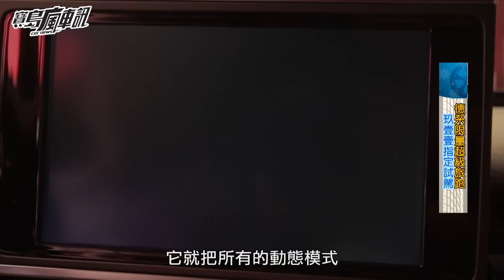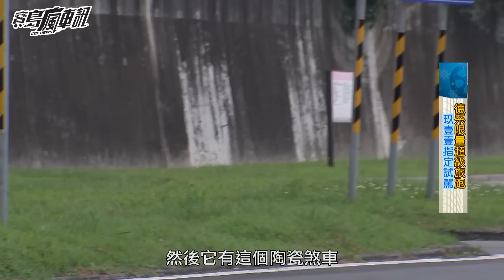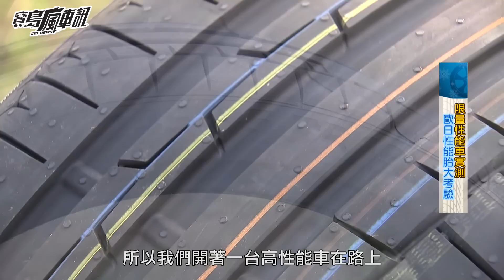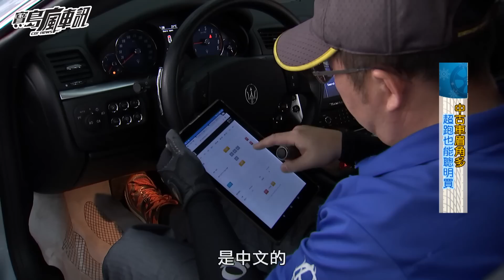中視【寶島瘋車訊】第04集 完整版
本集新車情報將帶大家體驗全球限量 25 台的 AUDI RS6-R 超跑旅行車的駕乘樂趣，並邀請國內知名饒舌樂團玖壹壹與知名歌手解偉苓，一同試駕同歡，獨家揭露玖壹壹團員們愛車成癡的一面，另外，愛車診療室將為獨家公開創下紐柏林賽道前驅車最速紀錄的新一代 HONDA CIVIC TYPE R 車款與搭配的馬牌新一代性能胎。